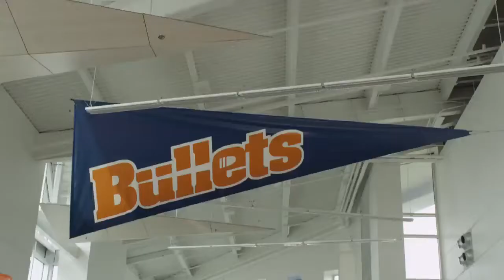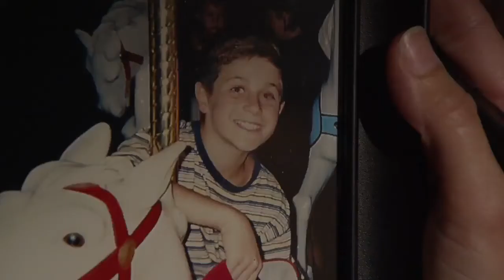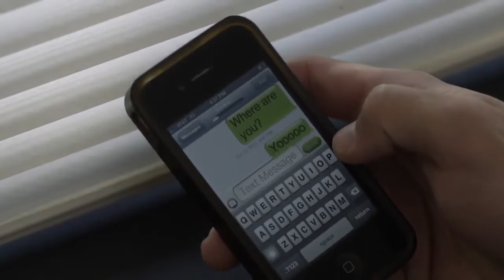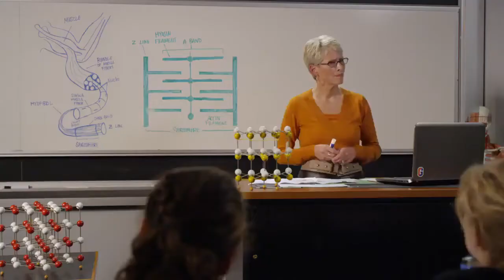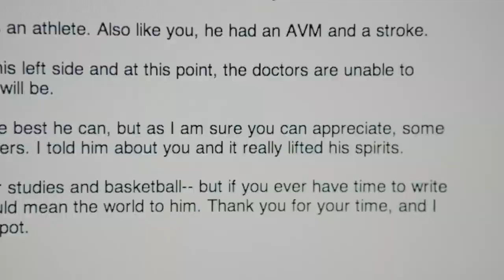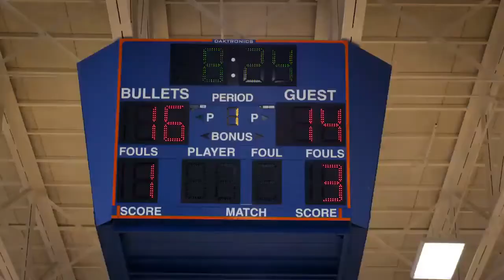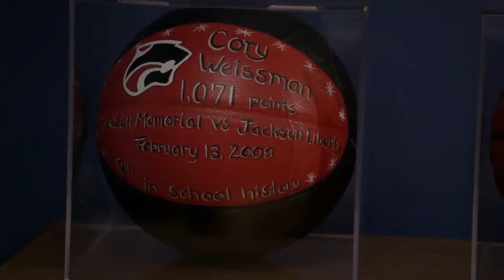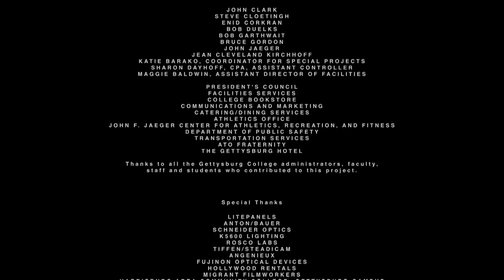historia de Cory Weissman 2014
español con el título «El reto de Cory».